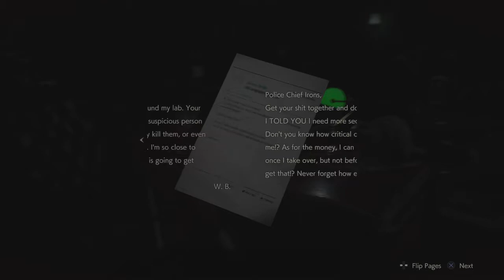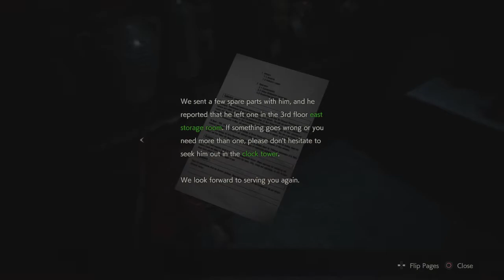Resident Evil 2 Remake | Claire B | PS4 | BLIND Playthrough | Part 7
It has been years since Resident Evil 2 came out for the PS2 and now we are given a glorious remake!